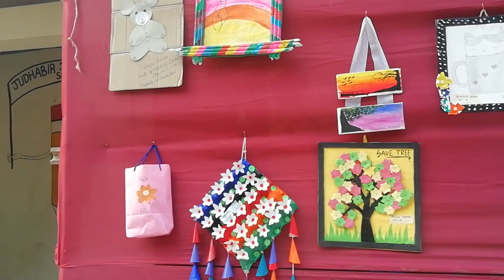Gorubathan _compidishan_Ãrt=ÀND=Crâft